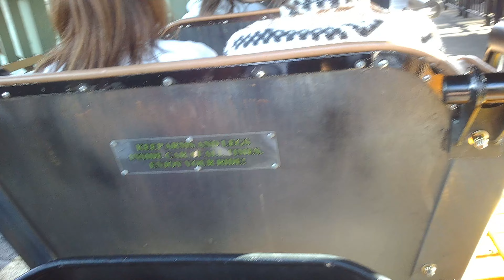Thunderhead Multi-Angle POVs. 4K-30FPS) [Dollywood, Pigeon Forge, Tennessee.] {FULL SHOWCASE}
Here is multiple POVs of Thunderhead at Dollywood! I got some front and back seat POVs of the ride, and I decided to put all of them in a single video including some off-ride footage.

Note: I am sorry about the last two POVs of the front and back seat at night being cut short before the ride ended and when it started. I was having issues with my cameras battery and it would not charge very easily for some reason. I decided to try and get footage of the ride but the camera would turn off after about a minute. I still managed to get some footage of the ride, but hopefully this won’t happen again in the future when I go to more amusement parks.